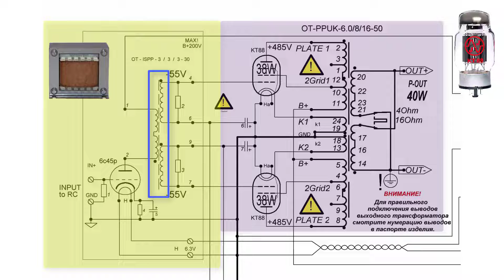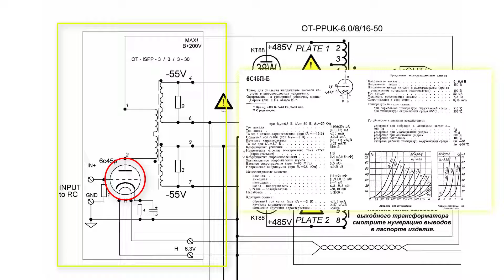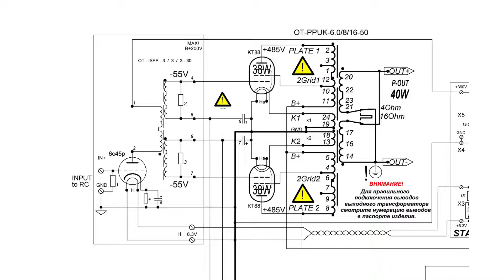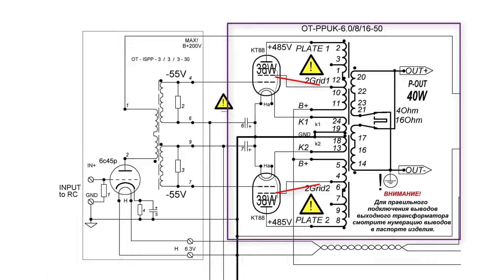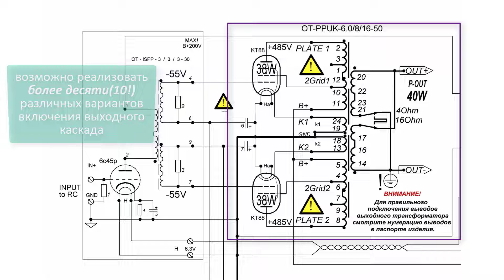Схема лампового усилителя мощности. Часть 2 / KT88 Tube Amplifier. Part 2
Как устроен усилительный каскад лампового усилителя на KT88. Обзор схемотехники лампового усилителя TRAFOLINE на радиолампе КТ88 в суперультралинейном включении с трансформаторной связью.